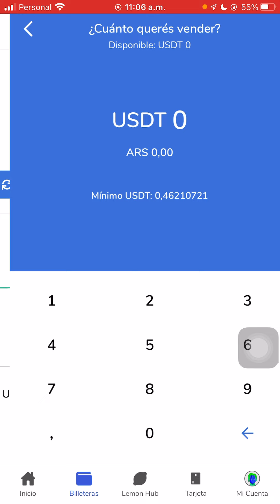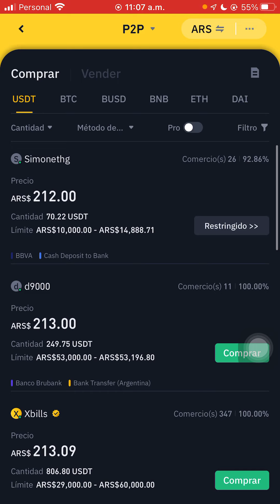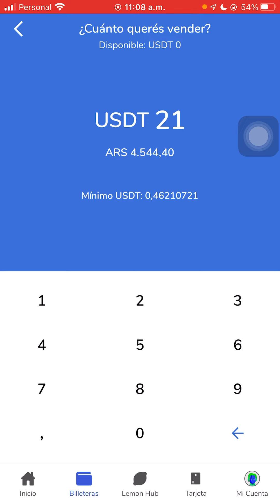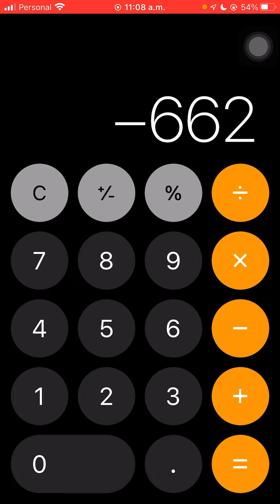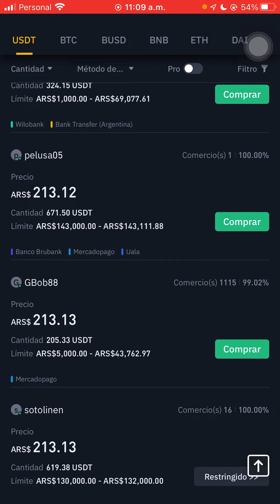Rulito ➰ Usdt con binance y Lemon cash 🤑🍋🤑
Mini rulo con el usdt 😉